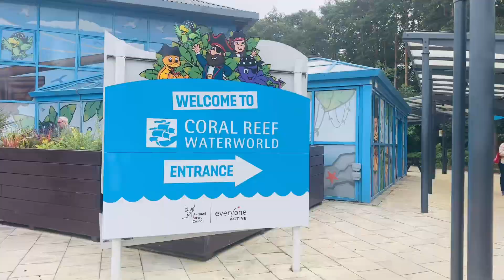Our Mini Vlog/Inik Enjoyed a lot🏊‍♂️/It’s So Beautiful But Video is not Allowed|| Inik Gurung 2020